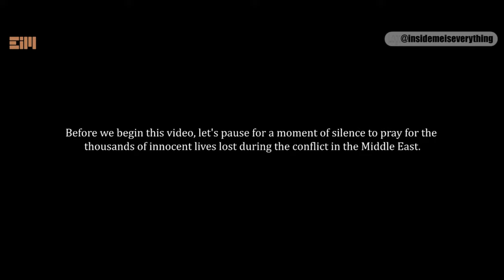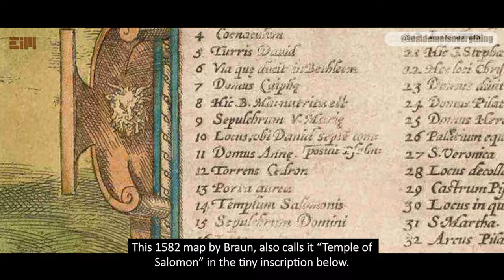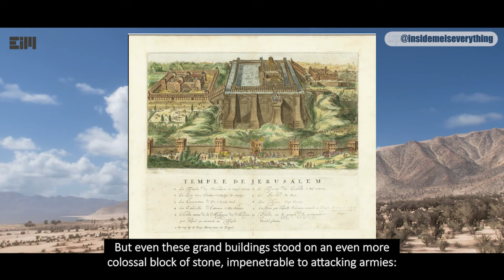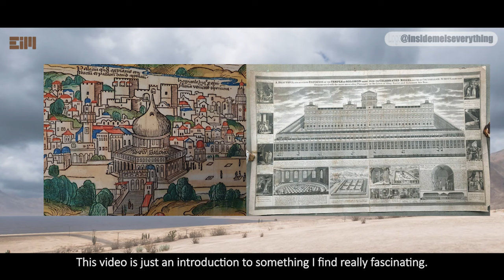DON’T LET THE PRESIDENTIAL DEBATE DISTRACT FROM THIS IMPORTANT FINDING